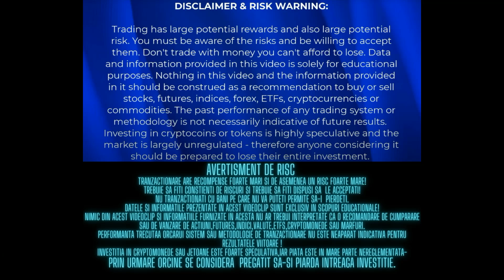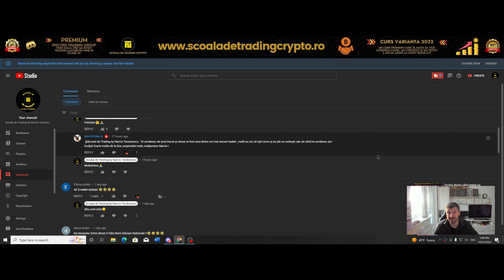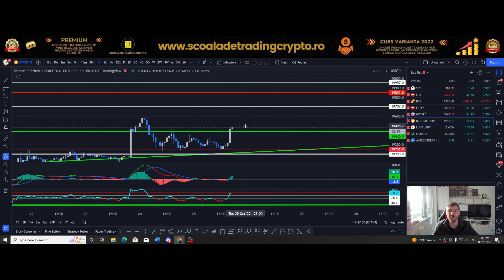Bitcoin merge să testeze rezistența de la 19700 oare o rupe? Aveți grijă poate fii un fake 👀